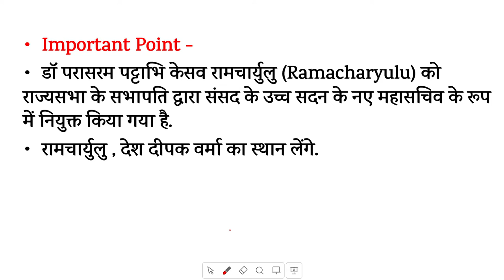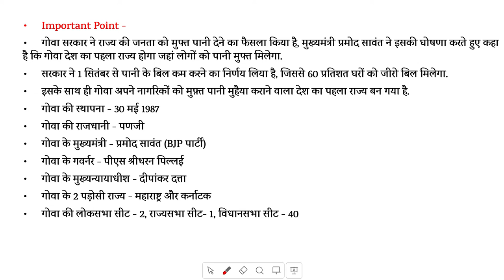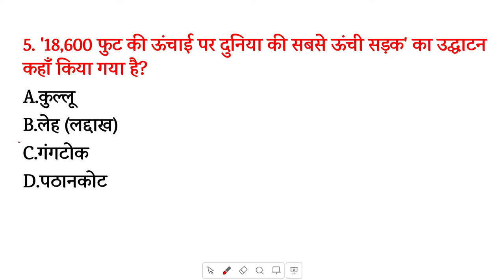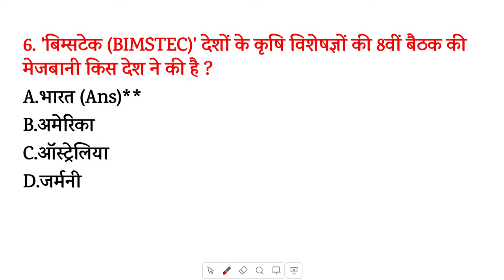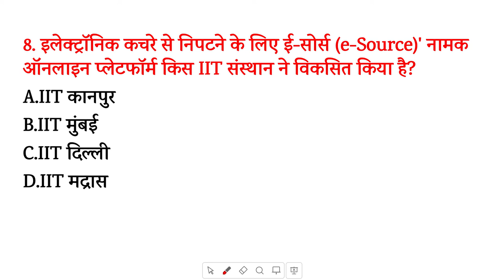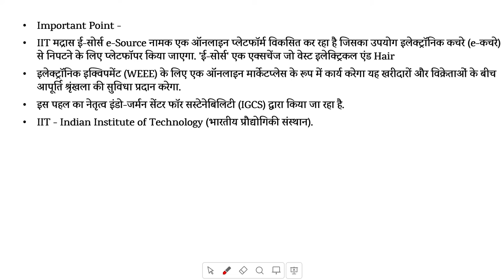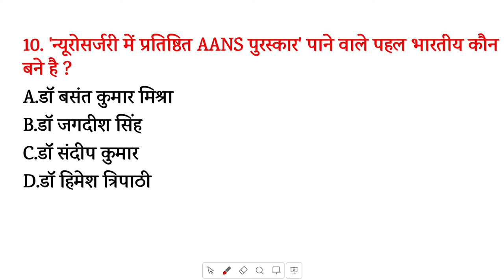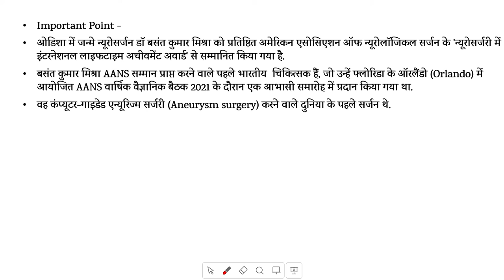3 Sept 2021Daily Current Affairs in [Hindi] || Most Important Current Affairs MCQs| जरूर देख लेना